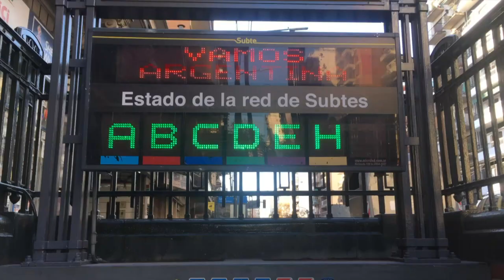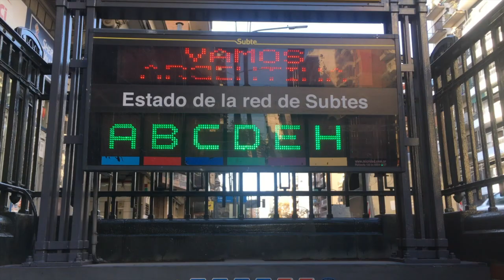Argentina anuncia novo acordo com FMI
O presidente da Argentina, Mauricio Macri, disse que o Fundo Monestário Internacional vai antecipar "todos os fundos necessários para garantir o cumprimento do programa financeiro do próximo ano", em mensagem antes da abertura dos mercados financeiros e após dias de alta volatilidade e forte queda do peso.